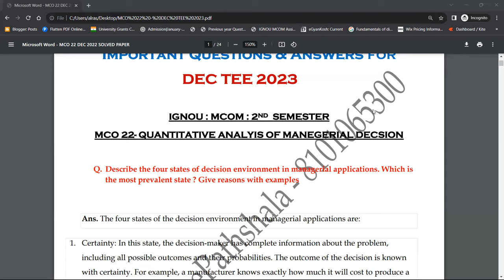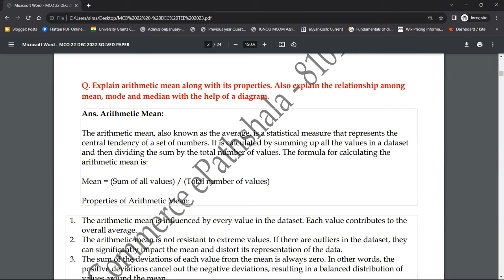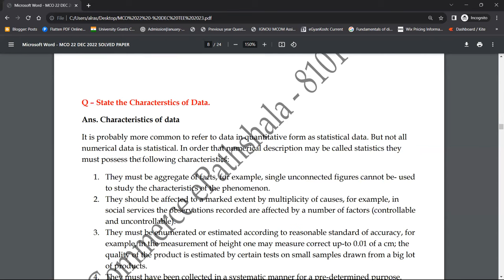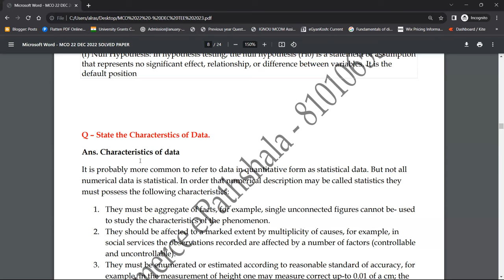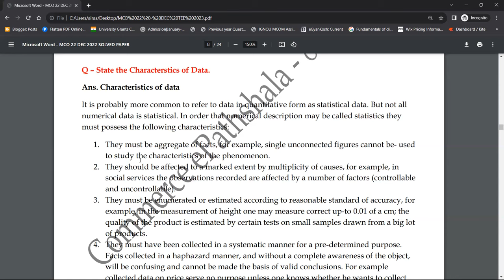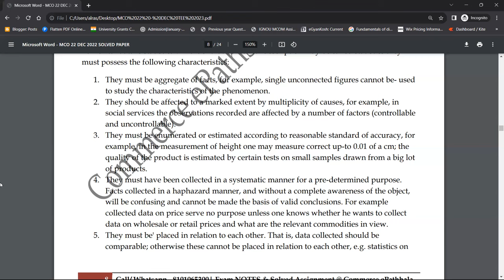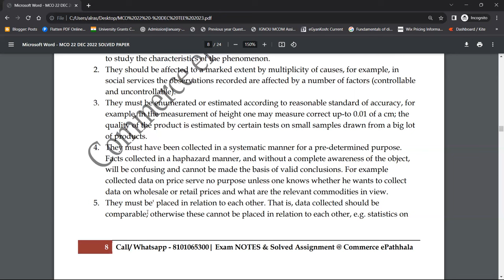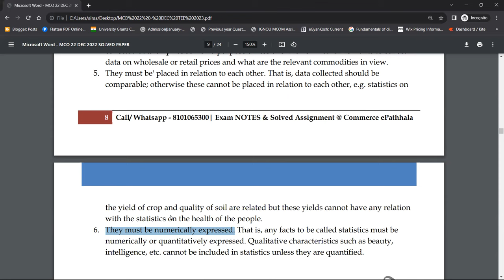MCO 22 : Q- STATE THE FOUR STATES OF DECISION ENVI. IN MANEGRIAL APP. STATE THE MOST PREVALENT ONE.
Commerce ePathshala

1. Unit Wise Q & A Solve (FREE)
2. FREE Solved Assignments
3. EXAM NOTES @ 200/Paper
4. On- Demand Lectures
5. IGNOU Updates
6. Online Classes @ 500/Month (ABOVE ALL FREE)